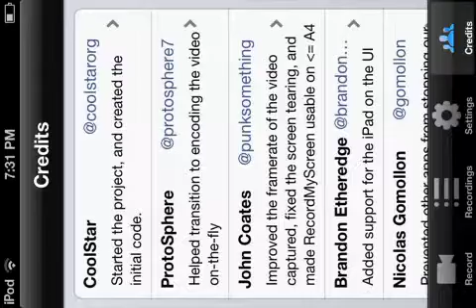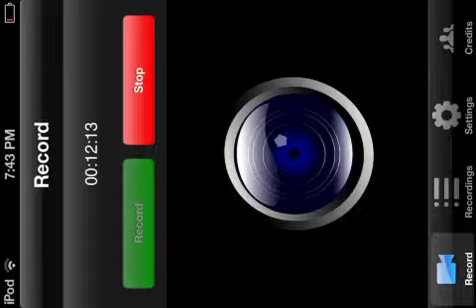Minecraft pe let's play ep 10